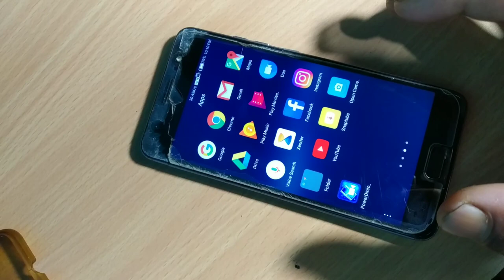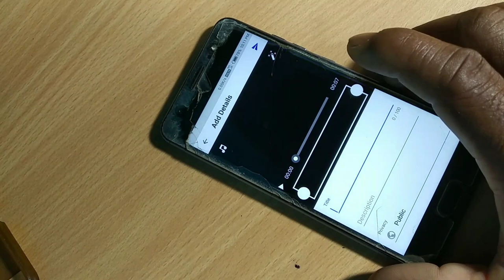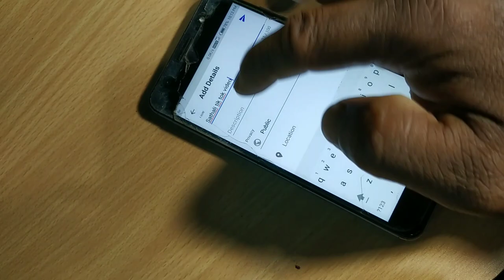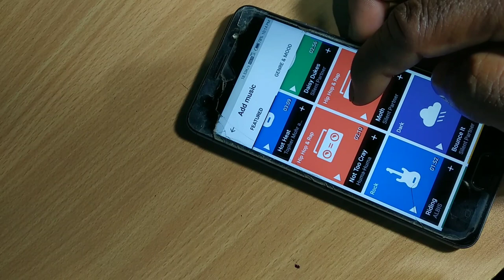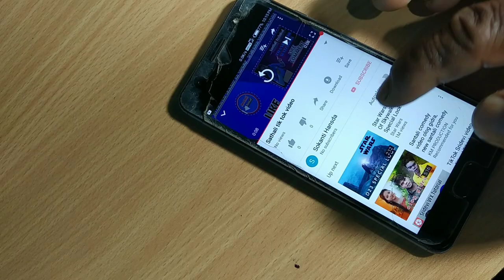Mobile te YouTube channel oka Leka Tebon Benaw A || Mobile Se YouTube Channel Kaise Banayenge STNl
Sanam Gate Ko Sagun Johar Teheng Aapeng Lai Aape ya Nawa Video re
Mobile sYouTube Channel kaise Banaye Santhali
👉   दोस्तों आपका बहुत बहुत स्वागत है
👉 हमारे Santhali Technical YOU TUBE CHANNEL मेैं
       👉अगर  Video  पसंद
                  आया,, हैं तो Like  कारे
                     Comment  कारे Share कारे

👉Santhali Technical Video
👉Santhali Kahni  Video
👉Santhali Pata Video
👉 Santhali Baha  Bonga Video
👉 Santhali Program Dance Video
👉Santhali Bapla Video
👉Santhali Vlogs Video
👉Santhali Songs Video
👉Santhali Unboxing Video
👉Santhali App Review Video
👉Santhali News Video
Is Channel me oll santhali video ?